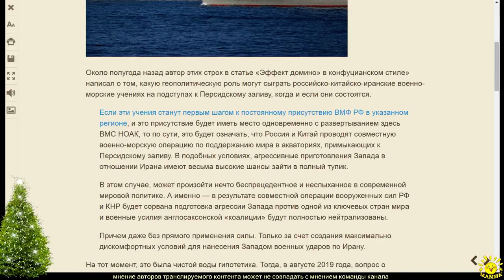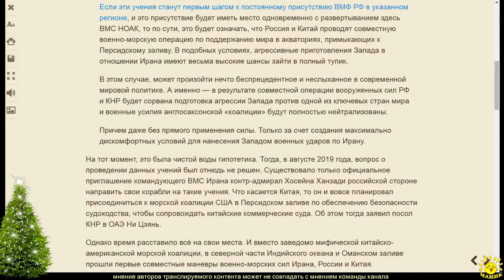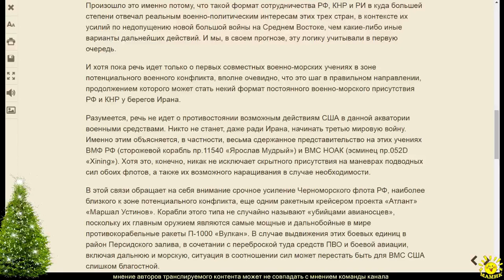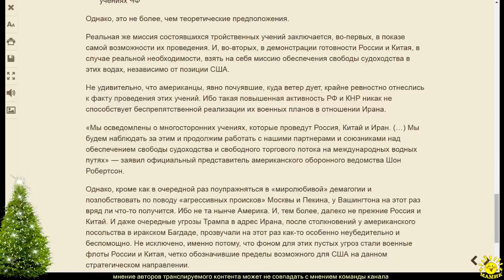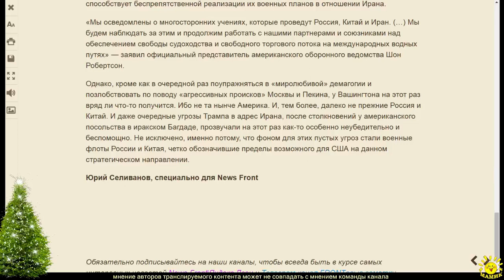Юрий Селиванов: Пределы воможного для Пентагона